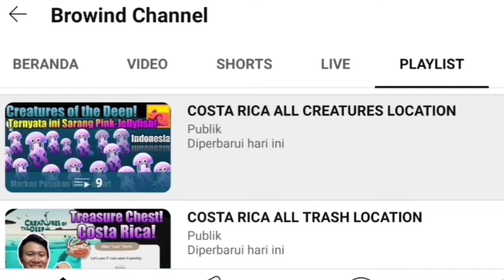Creatures of the Deep Bessie August 18th 2024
Petualangan Memancing!

Petualangan Memancing!